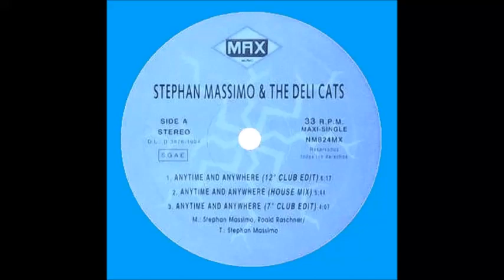The Stephan Massimo & Deli Cats - Anytime And Anywhere !!!!